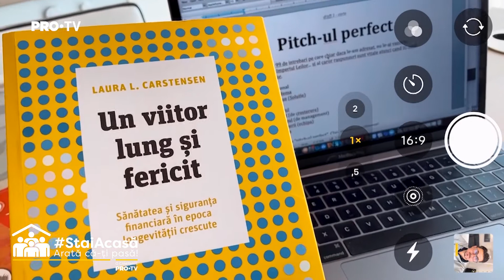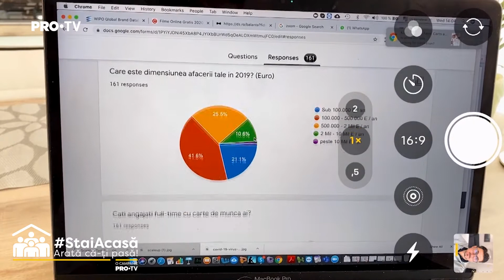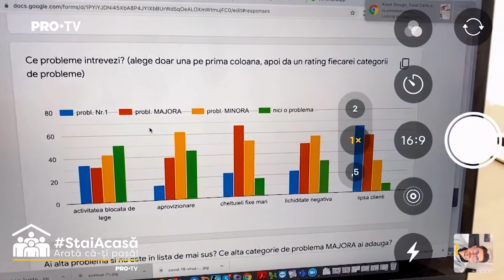StaiAcasă – Arată că-ți pasă! Cristian Oneţiu